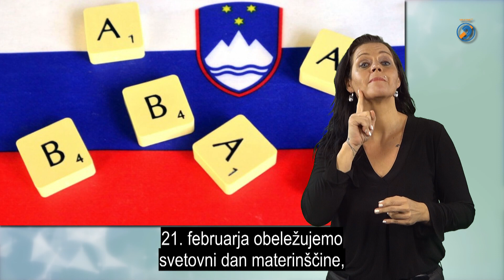Poezija, proza ali skladba o slovenskem znakovnem jeziku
21. februarja obeležujemo svetovni dan materinščine, ki ga praznujemo od leta 2000. Zato vas Zveza društev gluhih in naglušnih Slovenije poziva, da napišete kakšno poezijo, prozo ali skladbo o slovenskem znakovnem jeziku – maternem jeziku gluhih.